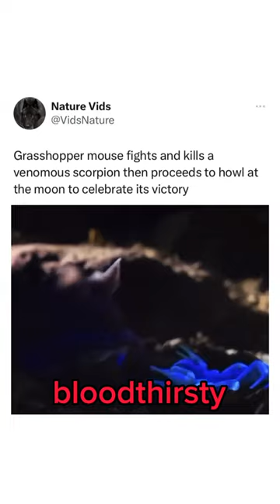Angry Scorpion vs Desert Rat - Unexpected Ending!!!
This intense battle of predator and prey is unfolding in the harsh desert environment. The deadly scorpion stands ready to defend itself against the hungry desert rat, which is determined to walk away with a meal. It's a fight to the finish as the scorpion spreads its tail in a menacing display and the rat carefully assesses the situation. Suddenly, the rat leaps forward, trying to catch the scorpion off-guard, but it quickly retreats when the scorpion strikes back with its powerful stinger.